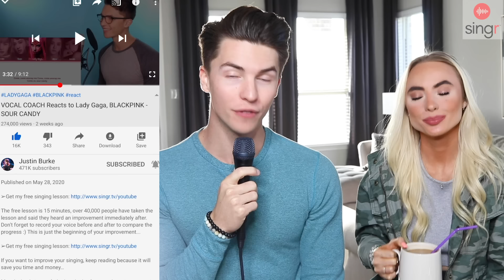VOCAL COACH and Singer React to BTS Singing in Different Singing Styles